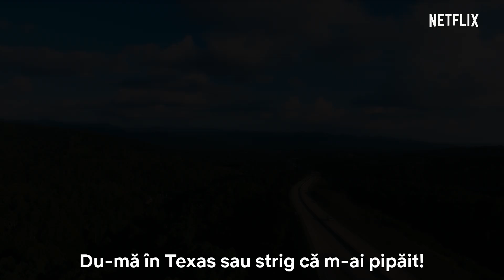AJ și regina | Trailer oficial | Netflix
În acest serial extravagant, RuPaul joacă rolul unui travestit ghinionist care străbate America într-o furgonetă, alături de o mică, dar arțăgoasă pasageră clandestină. AJ și regina se va lansa pe 10 ianuarie.